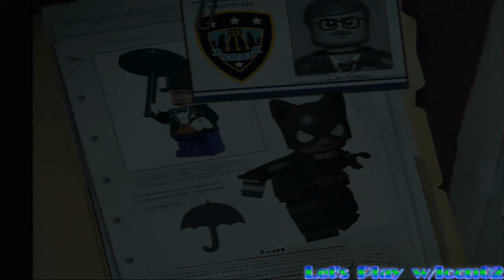Let's Play with Icon02 | Lego Batman | Episode 2, Part 1 & 2 "There She Goes Again & Batboat Battle"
This is your home for action and adventure games! Let's Play with Icon02.

In this episode Batman and Robin are now going after the Penguin. The Penguin wants to use his Penguin robots to destroy the city. But first we have to stop Catwoman from stilling a rare pick diamond. Can the two do both and on time to save the city?